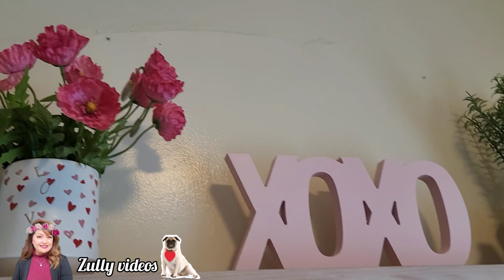💖ESTACION DE CAFE Y COMEDOR💗 PARA SAN VALENTIN 2023 ideas economicas y reutilizando decoracion 💖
FELIZ DIA 💖 HOY LES MUESTRO COMO DECORAR LA ESTACION DE CAFE Y COMEDOR PARA SAN VALENTIN 2023 IDEAS EN DECORACION MUY ECONOMICAS Y FACILES DE HACER. TAMBIEN LES MUESTRO COMO HACER UNA VELA DECORATIVA PARA EL DIA DEL AMOR Y AMISTAD 💖